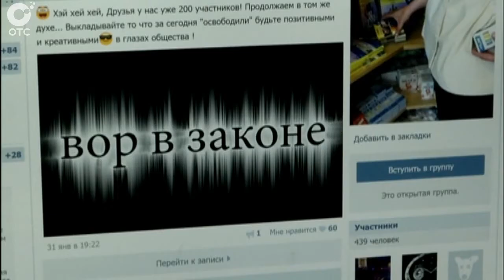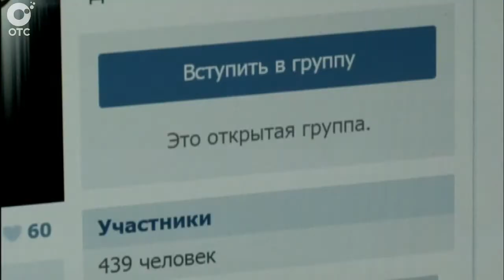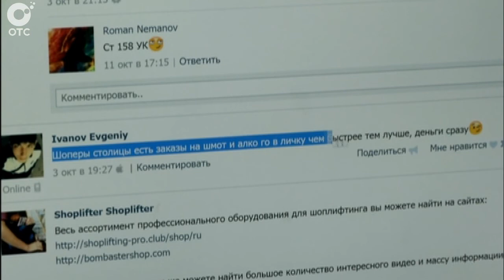Доблесть или позор? Почему селфи с украденными продуктами собирают тысячи лайков в соцсетях?